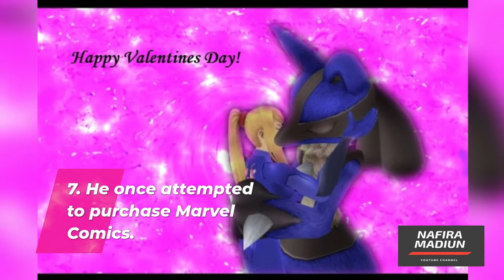Michael Jackson : 7 Surprising Facts NafiraMadiun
Michael Jackson: 7 Surprising Facts
1. Jackson's father urged him to pursue a career in music.
2. Jackson brought his llamas to the studio with him.
3. Jackson is honored with a medical center that bears his name.
4. Because of a skin ailment, Michael Jackson's skin tone changed.
5. Michael Jackson was made a king in 1992.
6. He created shoes that defy gravity!
7. He once attempted to purchase Marvel Comics.

Apabila usaha anda misal :
GRATIS !!!
Utara : sampai Dumpil, pasar Kajang, dan Caruban.
Barat : sampai Jiwan, Maospati.
Timur : Sampai Dungus/kresek.
Selatan : Sampai Pagotan, Dolopo, Kebonsari.
Segera Hubungi Kami di WA : 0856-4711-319